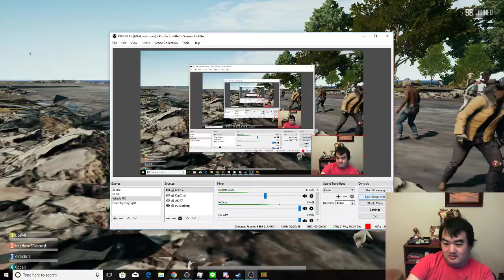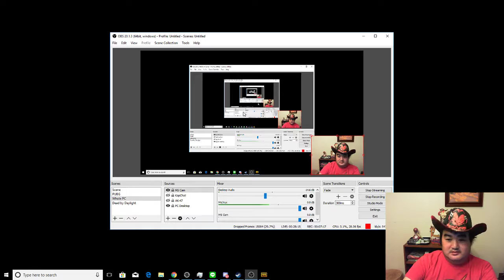I love using Maxi Pads with WINGS!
I get shot and then start applying maxi pads to myself